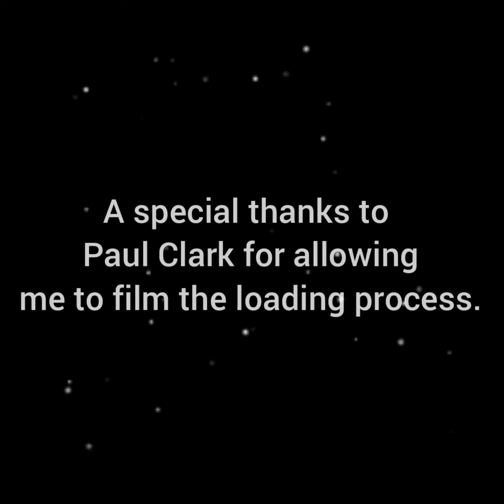New respect for the flatbed division.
I was able to film the loading of a flatbed trailer. Way more work than I wanna do. 🤪